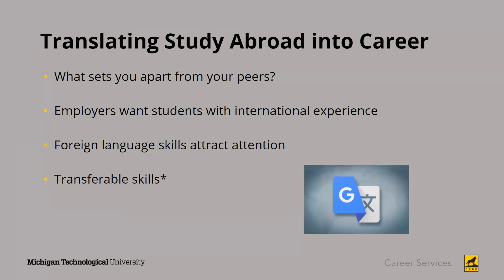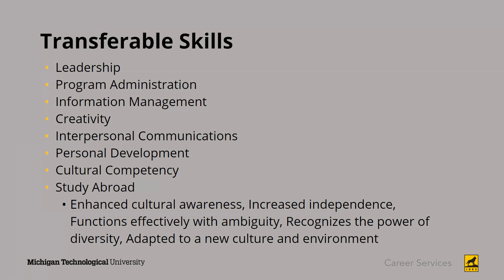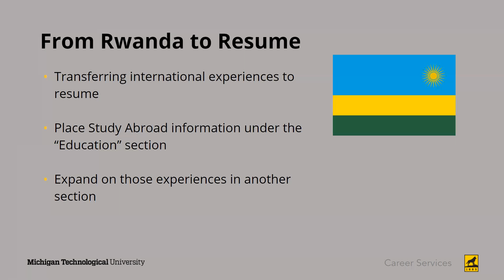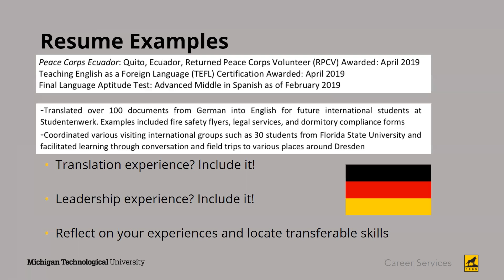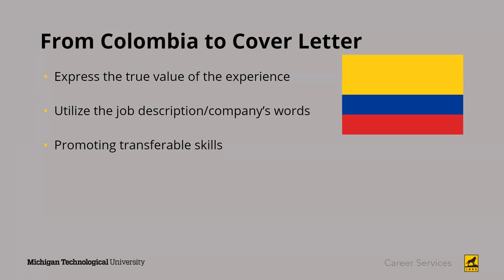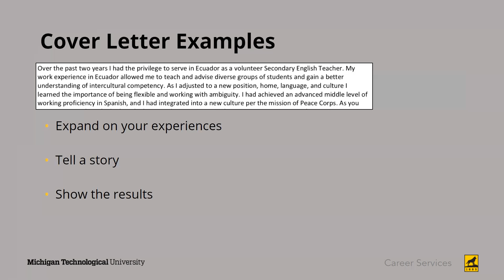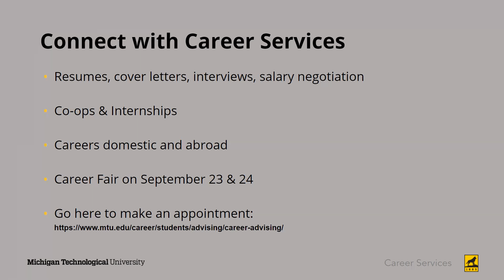Michigan Tech University: From Study Abroad to Career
Learn how having an international experience makes you employable.